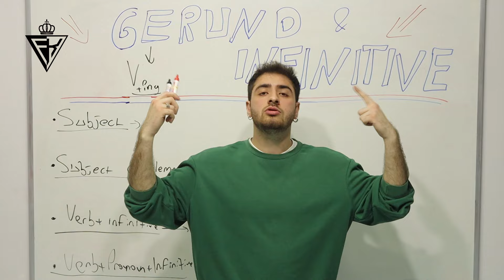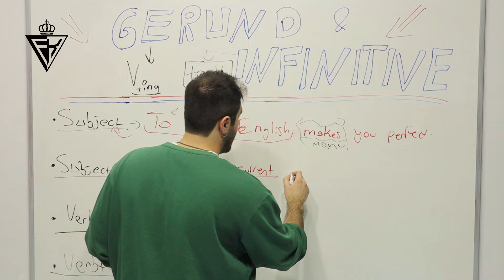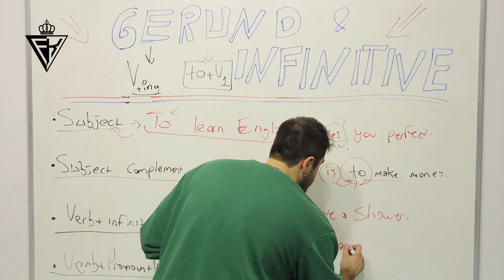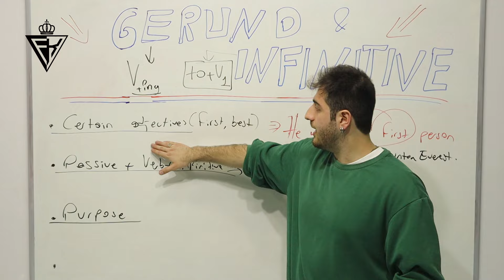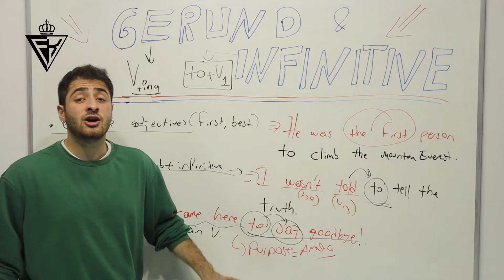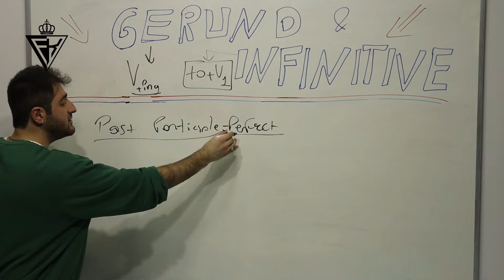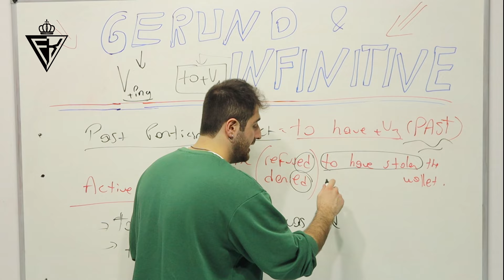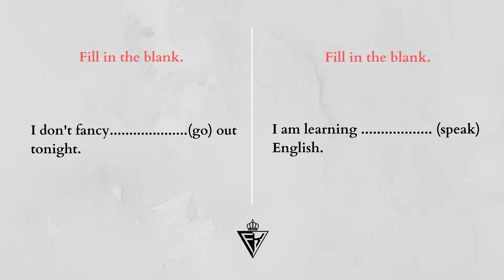GERUND & INFINITIVE PART3 | YDS/YDT/YÖKDİL DERS #28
Merhaba dostlar, ben Furkan Hoca. Sizlerle yepyeni bir seriye başlayacağız. YDS/YDT/YÖKDİL sınavlarına hazırlanan arkadaşlar, bu seriyle birlikte artık hiçbir endişeniz kalmayacak.

Her hafta Çarşamba ve Pazar günleri yeni video!